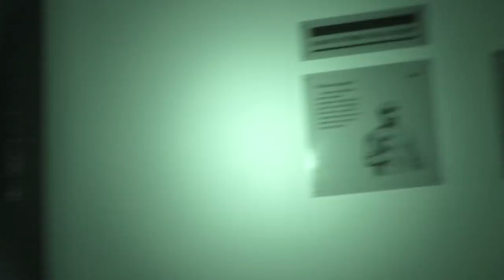Haunted Inveraray Jail Scotland - Paranormal Ghost Investigation Video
Join us as we Investigate Inveraray jail Scotland.
This Mausoleum of Fear..
What Lays within these Insipid walls of Pain and Suffering as we try to seek the truth..
Step inside to 1820 and walk the wheel and follow our journey to another Dimension and time to explore the Paranormal activity in our Quest for the Truth..

We are a Team of EVP Specialists our aim is to share with you our most compelling amazing, scary Paranormal evidence to date!

Capturing real time intelligent EVPs/ disembodied sounds and voices during our investigations, and recorded live on camera! Has we conduct our EVP sessions.

All of our terrifying Spirit communication and Phenomena has been captured on EVP recorders, Sb7/PSB11 Spirit boxes/ Ghost Portal/ and camera microphones.

What you are about to witness in our Paranormal videos is what we believe to be direct intelligent contact with those who have passed over to the other side.

These Responses are REAL and at times Shocking, Malevolent, and of a Dark Nefarious Nature.